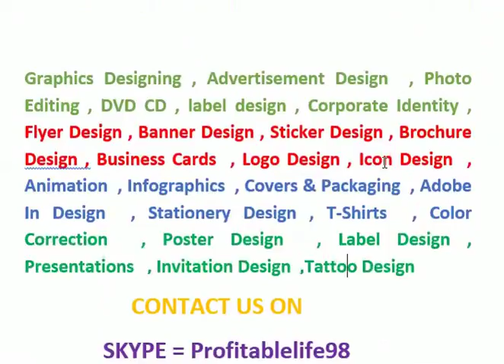we provide best poster and label designing service in Pakistan and all over world